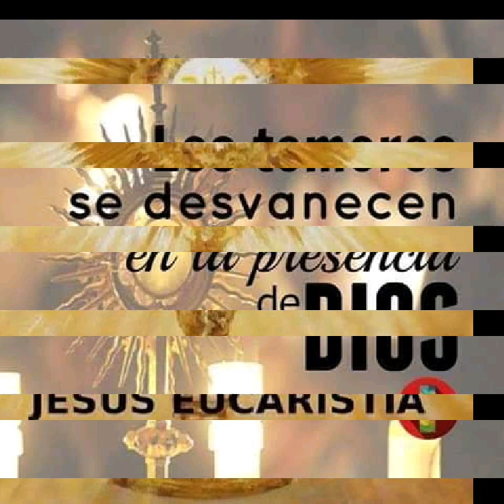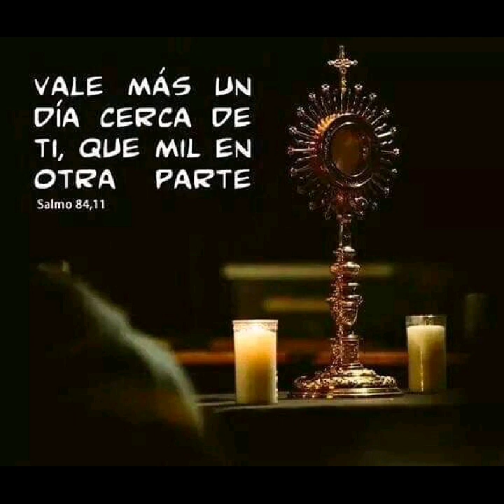(JESÚS EUCARISTÍA) Mayra Alejandra Barajas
Música catolica